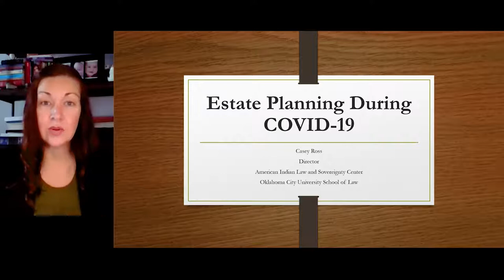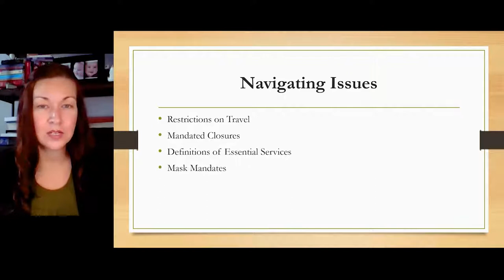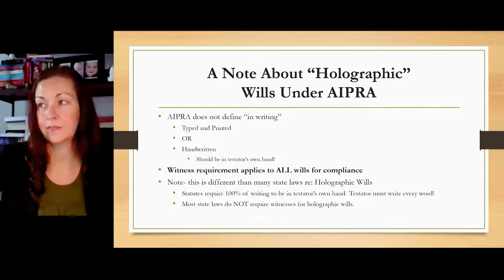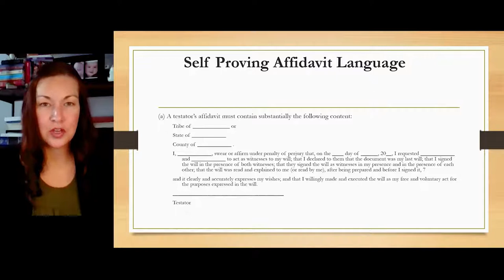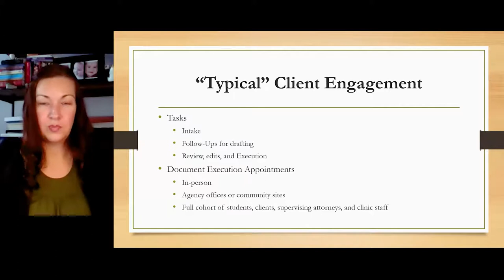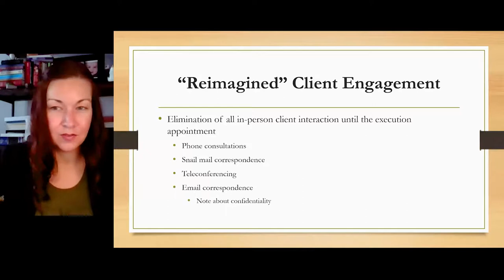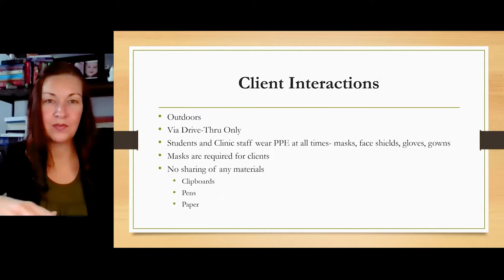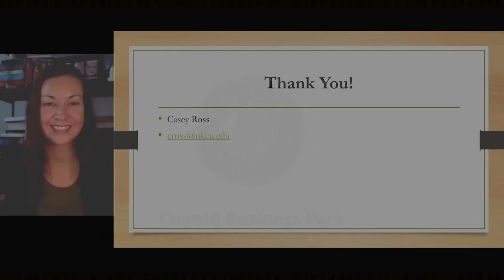Pandemic Effects on Estate Planning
COVID-19 has presented significant challenges for estate planning in tribal communities. This session will highlight some
of the barriers the pandemic has presented to “normal” client interaction, including mitigation strategies, coordination of
witnesses and notaries, and compliance with laws, regulations, and orders in the delivery of services, along with ways to
navigate these challenges.

Presenter: Casey Ross, Director, American Indian Law and Sovereignty Center